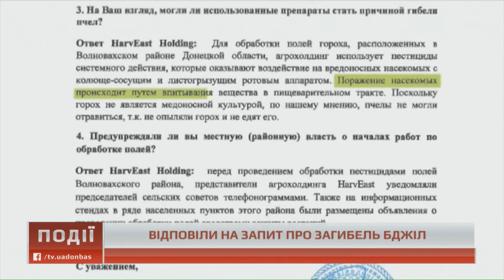Події о 16.00 від 14 червня 2018